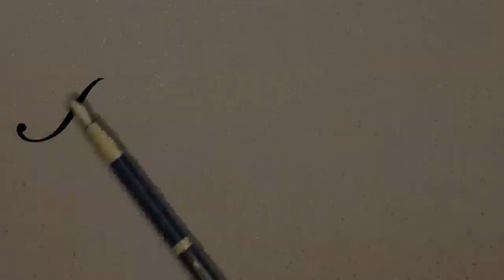Minecraft.Pixelmon.Ep.6: WHATS WRONG WITH HIS FACE IT SCARY!!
Mods: Pixelmon
            Optifine